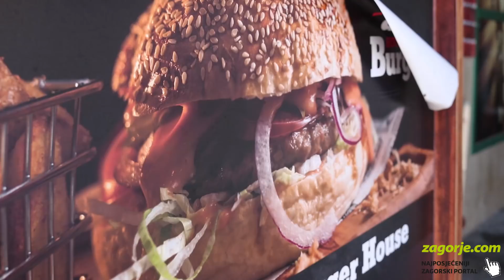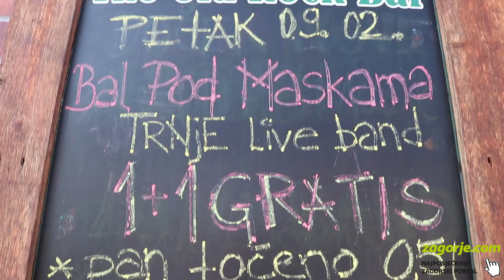Anketa: Čega ćete se odreći u Korizmi?